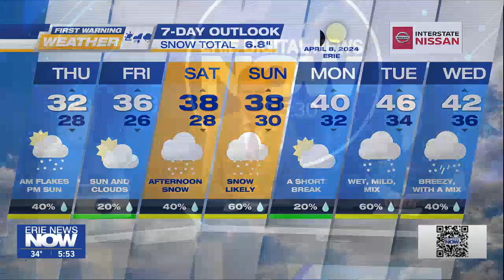Trending Stories: American Cancer Society Daffodil Days, Hershey Sued for False Advertising, Sli...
American Cancer Society Announces Return of Daffodil Days Campaign
Hershey is sued for selling Reese's Peanut Butter cups without 'cute pumpkin faces'
International Stage.